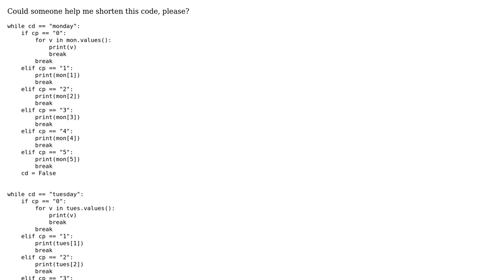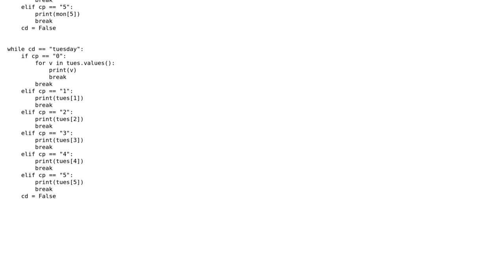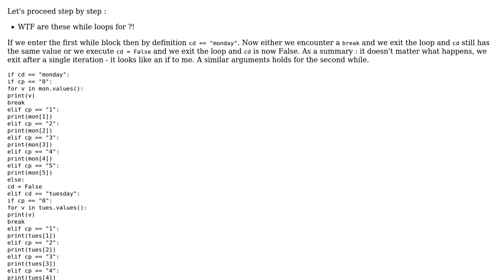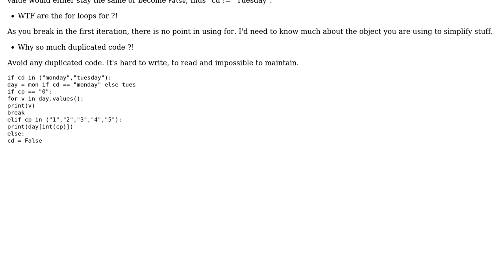Repetitive days of the week code (2 Solutions!!)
Repetitive days of the week code

With thanks & praise to God, and with thanks to the many people who have made this project possible! | Content (except music & images) licensed under CC BY-SA | Music | Images & others | With thanks to user user2816683 user SylvainD user Michael0x2a user Caridorc and the Stack Exchange Network Trademarks are property of their respective owners. You are responsible for your own actions.